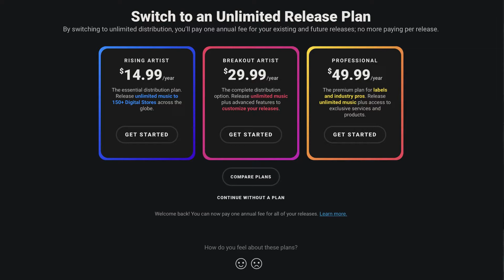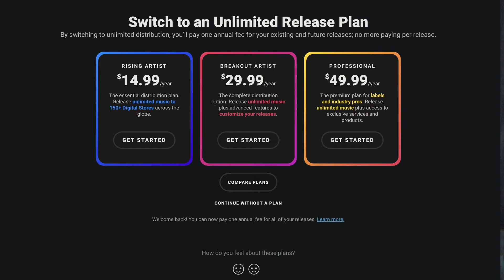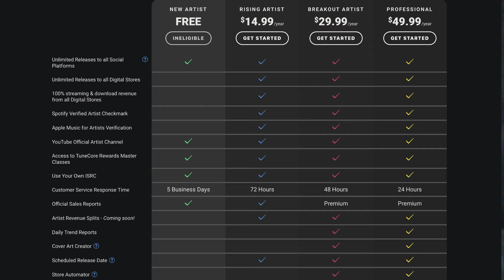Major Music TV: Discussion about Tunecore’s switch to unlimited distribution plans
Recently Tunecore went from their $49 per album distribution pricing to 3 different unlimited plans. In this videoI talk about my past experience with using Tunecore distribution to what it is as of June 2022.

Time Stamps

1:20 Tunecore old pricing model

2:26 Music Distribution

3:13 Talking unlimited plans

5:45 Plan comparison

6:48 My Thoughts